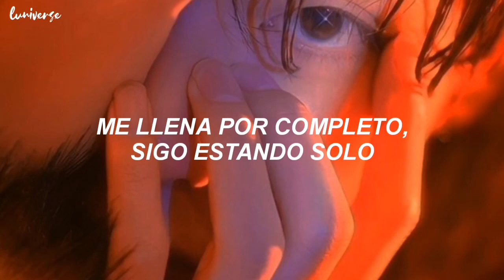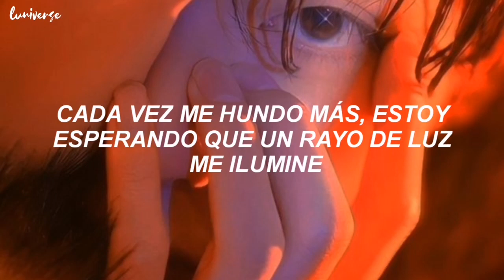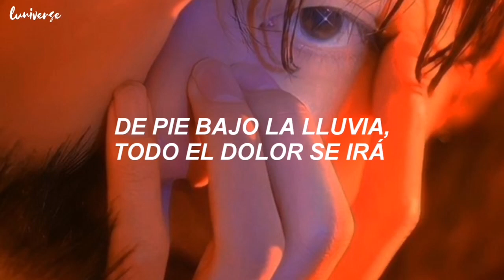MONSTA X - Mercy // sub español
ﾟ･*✿「 𝐖𝐞𝐥𝐜𝐨𝐦𝐞 」 ̖́- ⋆

_❳ ⇀ 별비 (gemini) - ASTRO

00:45 ⬤ 04:10

✧ Si vienes a decir que borre el video, que respete las 24 hrs, que afecto las vistas. Por favor mueve tus deditos, sal del video y dedicate a hacer stream. Y si querés, denuncia el video, pero guárdate los comentarios tóxicos, gracias i luv u so much :3

✧ Ligado al punto anterior, si mis traducciones tienen el MV oficial de fondo y lo subí antes de las 24 horas, sepan que NO descargue el video, grabé la pantalla y encime el audio. Por favor, evitense comentar eso también.

♡↣ No se olviden de stanear a ASTRO y TWICE para una mejor vida 🧚🏻‍♀️✨
 . . .‿‿‿๑❀๑‿‿‿ . . . .

All Rights administered by STARSHIP Entertaiment